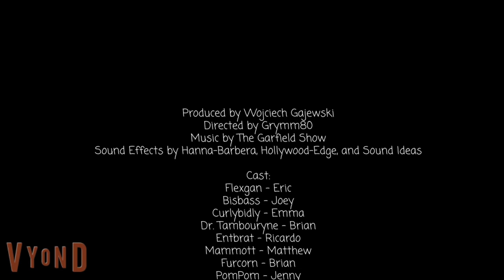The Flexgan and Bisbass Show - S1E03 | Zoolography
Episode number: 3
Season number: 1
Release date: Jun 8, 2021
Cast:
Flexgan
Bisbass
Curlybidly
PomPom
Toe-Jammer
Furcorn
Mason
Hilda